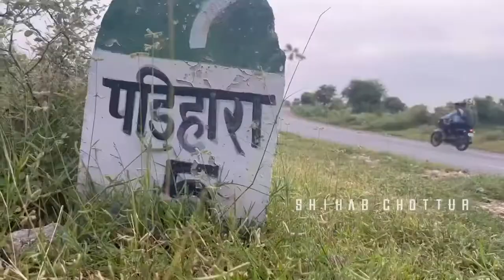Shihab Chottur Day 87| Shihab Chottur walk | Kerala To Makkah | Now Rajasthan | Malayalam | Hindi